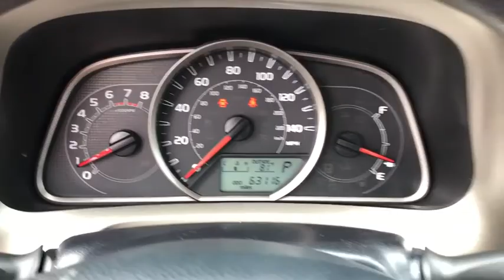2013 Toyota RAV4 Schaumburg, Arlington Heights, Hoffman Estates, Des Plaines, Palatine, IL 94026A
Black Used 2013 Toyota RAV4 available in Schaumburg, Illinois at Schaumburg Honda. Servicing the Arlington Heights, Hoffman Estates, Des Plaines, Palatine, IL area.

Schaumburg Honda
750 E Golf Rd

Recent Arrival! 2013 Toyota FWD RAV4 LE 6-Speed Automatic Clean CARFAX. Odometer is 34280 miles below market average!